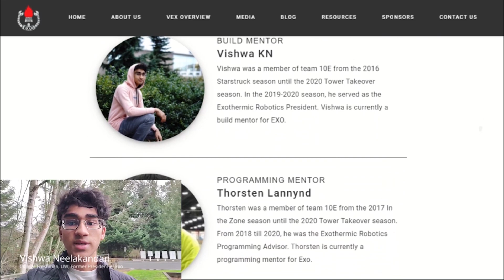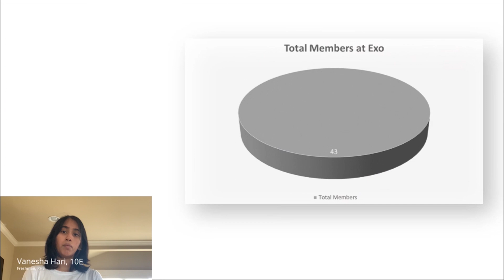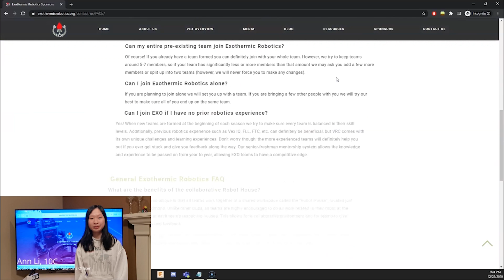Exothermic Robotics: Building an Inclusive Community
2021 REC Foundation Unite Online Challenge Entry

Hello, we are Exothermic Robotics club, one of the oldest VEX robotics clubs in the world. Our story starts in 2006, when our club consisted of one team with five members. Now, in Exo’s fifteenth year, we have expanded to seven teams with five to seven members each. Exothermic robotics has come a long way in its inclusivity efforts, as we have members from several grades, skill levels, and schools. However, we are still fighting for gender inclusivity, specifically for girls to take more “traditional” roles like building and programming as opposed to just writing the notebook and scouting, which are roles usually occupied by girls. We are persevering towards expanding our club and building a more inclusive community by reaching out through more forms of media such as our website so more people, especially girls, feel more comfortable joining.